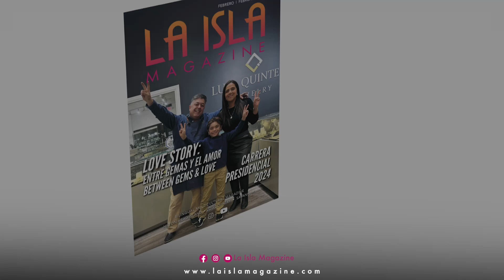La Isla Magazine | Febrero 2024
La Isla Magazine Febrero | February 2024
ISSUE OUT NOW!!